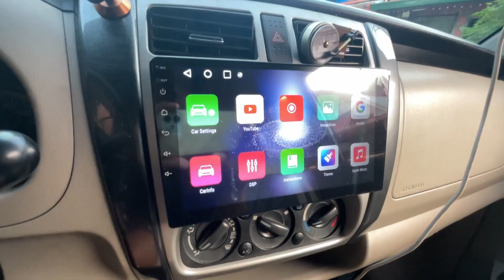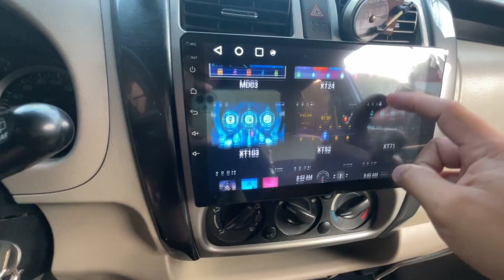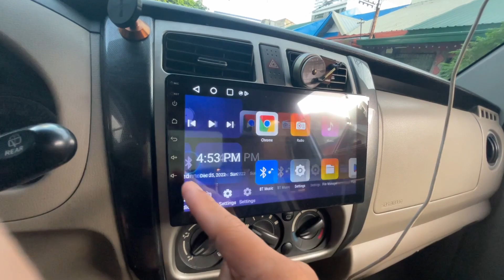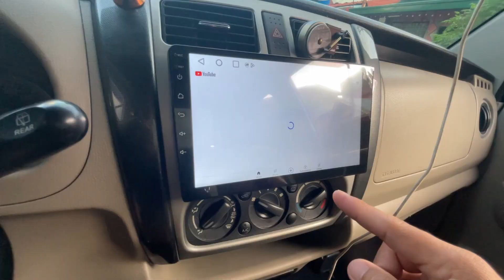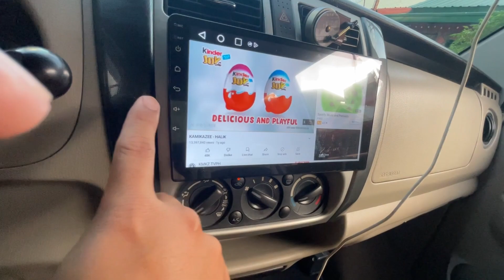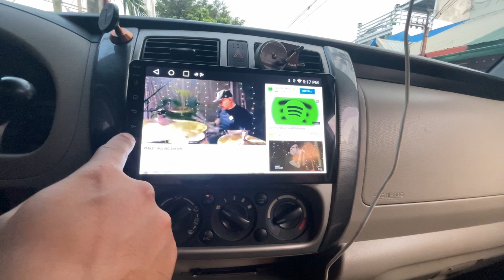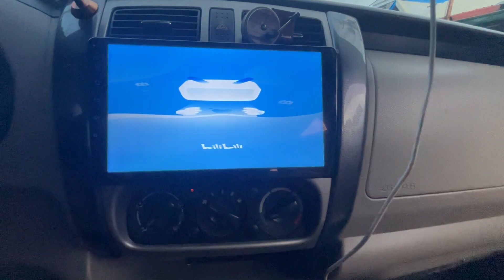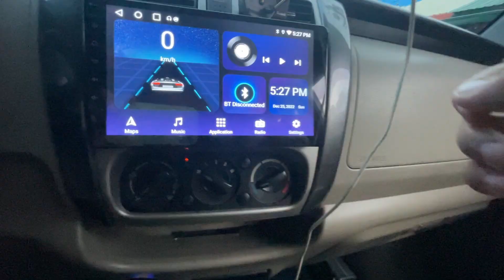Android Head Unit for Suzuki APV for only P3000!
Product feature and review of Android Head Unit bought in Shopee.

_____________________Technical Specs_____________________
Feature:
1. Radio (FM)
2. Supports reading USB flash drives (audio/video/picture)
3. Rear AUX function
4. Bluetooth function
5. RCA audio output can be connected to subwoofer
6. Reversing video input function
7. Video input
8. Original car steering wheel learning function
9. Dash cam input function
✔10. WIFI Internet
✔11. GPS navigation
12. Mobile phone interconnection (for iPhone/Android)
13. App can be installed
14. 21 theme options

Specification:
Model: 9101S-J
OS: Android 10
Software solution: Jing Anchi
Audio frequency: FM 87.5~108.0MHz
Radio IC: 6625
Amplifier IC: CD7388CZ
Output power: 60Wx4
Working voltage: 12~14.4V
Working temperature: -10~+60℃
Bluetooth version: 4.1 (default name: Car-BT)
WiFi frequency: 2.4GHz
GPS signal: GPS/AGPS/GLONASS/Beidou
CPU: A7 1.3GHz x 4
*RAM: 2GB (DDR3)
*ROM: 32GB
Display resolution: 1024x600
Screen size: 9 inches (2.5D IPS screen)
Installation size: 178x104mm
Shell size: 176x103mm
Depth: 30mm
Color box size: 204x170x114mm (cowhide box)
Car radio weight: 887g
Mobile phone interconnection: support (for iPhone/Android)
Car locator: not supported
Screen rotation: support
Reversing video input: support
Play video warning: support
Steering wheel control: support button learning
Video output: support
Offline map: support
Dash cam input: support (USB signal input)
GPS navigation: support
Rear USB port 1: USB 2.0 (4-pin, for USB flash drive)
Rear USB port 2: USB 2.0 (6-pin, for dash cam)
Reset button: support
RCA port: audio output 2 channels (left channel + right channel); video output 1 channel; audio input 2 channels (left channel + right channel); video input 2 channels; reversing video input 1 channel
Audio format MP3/WMA/WAV/APE/FLAC/AAC/OGG/RM
Video format: MPEG/AVI/RM/FLV/ASF/WMV/MP4/MKV/OGM/TS/DivX/RMVB/VOB
Picture format: JPG/BMP/PNG/JPEG/GIF
Language: Indonesian/Malay/Czech/Danish/German/English/Spanish/Filipino/French/Croatian/Italian/Latvian/Lithuanian/Hungarian/Dutch/Norwegian Bokmal/Polish/Portuguese/Romanian/Slovak/Finnish/Swedish/Vietnamese/Turkish/Greek/Bulgarian/Russian/Ukrainian/Hebrew/Urdu/Arabic/Persian /Hindi/Bengali/Thai/Khmer/Korean/Simplified Chinese/Traditional Chinese/Japanese
Factory set password: 1234

Note:
There may be slight size deviations due to manual measurement, different measuring methods and tools.
The picture may not reflect the actual color of the item because of different photographing light, angle, and monitor.

Package includes:
1 X Car Radio✔
1 X GPS Antenna✔
1 X 16-Pin Power Cable✔
1 X RCA Cable✔
1 X Reversing Vidoe Input Cable✔
2 X USB Cables✔
1 Set X Brackets✔
1 Set X Screws✔
1 X Manual✔
(The camera is optional,not included)